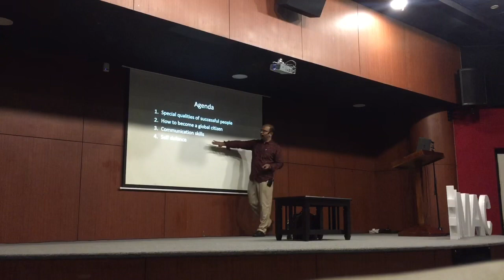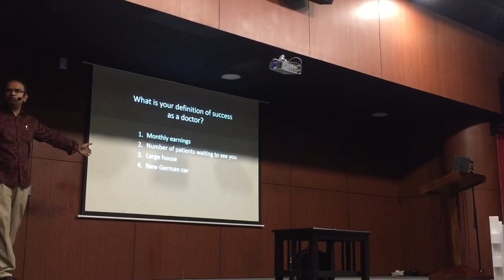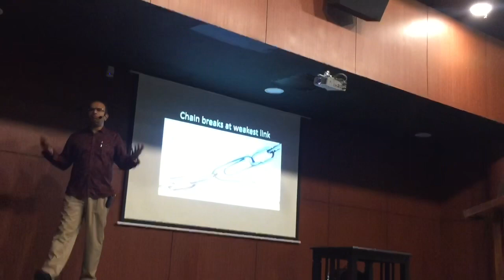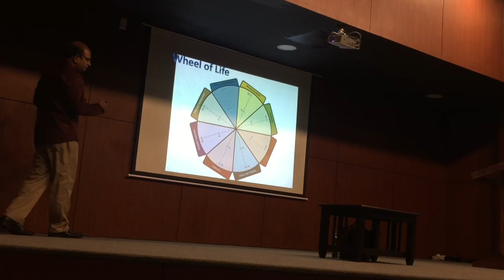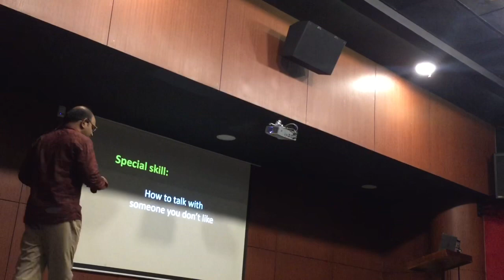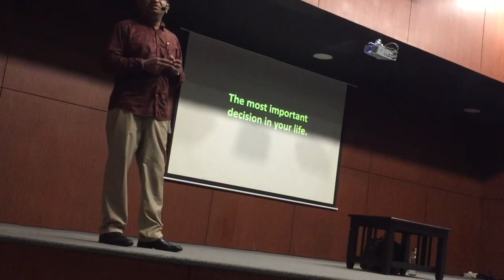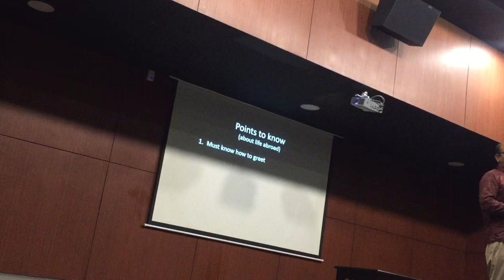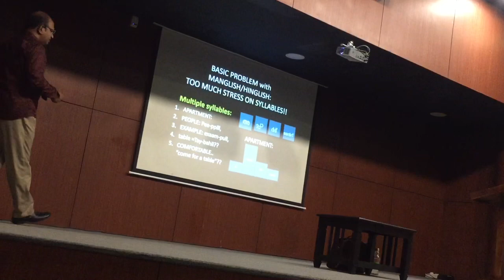Dr Rajeev Jayadevan: The things they don’t teach you in medical college. Mentoring program for MBBS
Dr Rajeev Jayadevan’s lecture at Believers Church Medical College 26.10.19. The things they don’t teach you in medical college. Mentoring program for MBBS students. One hour.